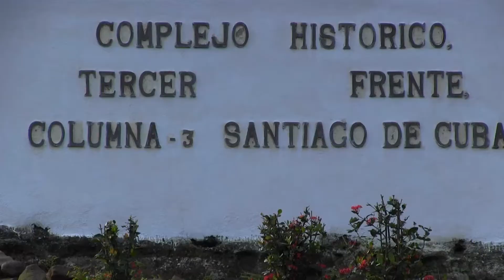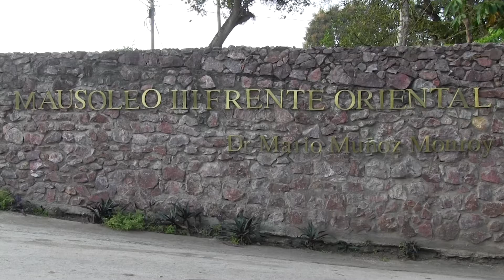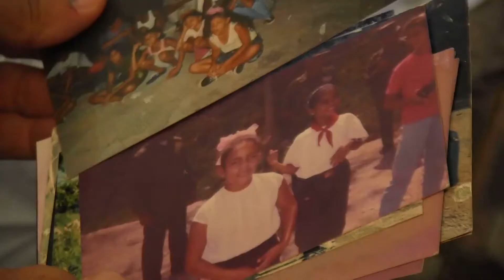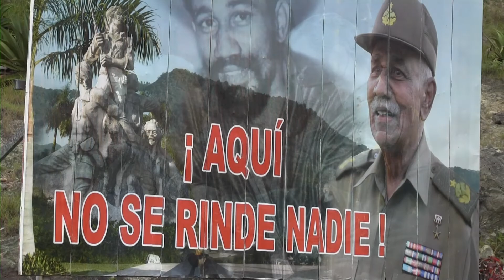El Comandante Juan Almeida vive entre su pueblo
Pasan los años y la impronta del Comandante Juan Almeida no muere, crece y se multiplica de generación en generación.